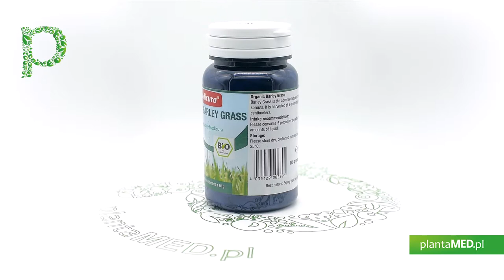Sklep plantaMED.pl poleca: BIO Młody jęczmień (165 tabl.) Medicura